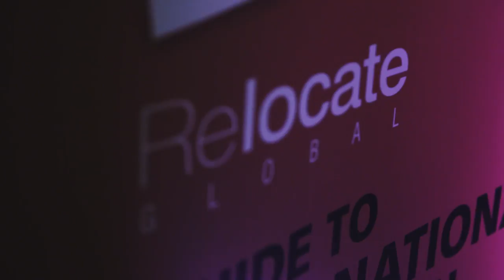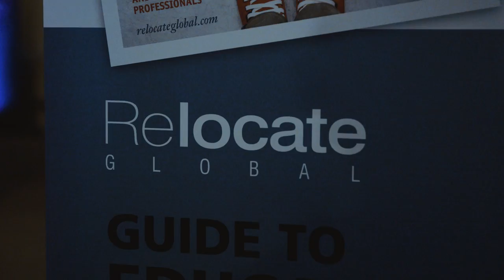Relocate Awards 2017 video highlights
The Relocate Awards 2017 gala dinner, held in the spectacular surroundings of the Exploring Space and Making the Modern World galleries at the Science Museum, in London’s Kensington, on 11 May, marked the tenth anniversary of relocation’s most prestigious awards by celebrating innovation, creativity and success.

Watch the video to relive key moments from an unforgettable evening – or find out what you missed!

As well as footage of the champagne reception and the presentation ceremony, the video features brief interviews with some of our amazing Innovation Ambassadors and award winners.

for more information about the Awards